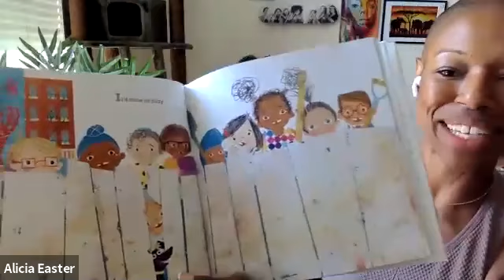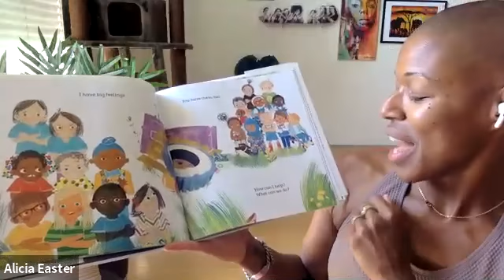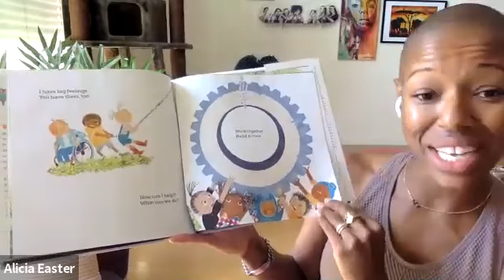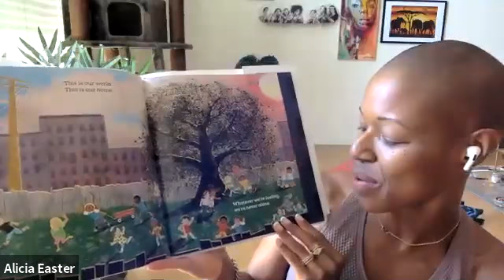Rising Together Live "Family Geared Class" Yoga Class with Alicia "ACE" Easter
"Young ones grab your adults and meet me on the mat for a little movement and a lot of fun. We’ll get wiggly with a little dance, stretch our muscles as we move through some yoga poses, then settle down with a calming meditation. And every kids’ class closes with reading a book. The end!"